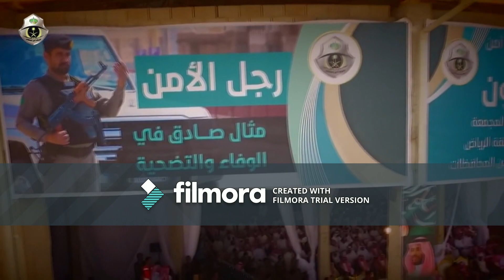saudi police + song saudi 2018